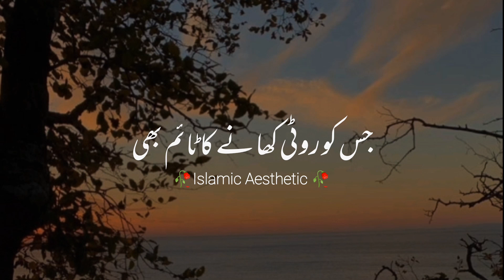Ajmal Raza Qadri new Whatsapp status🌸❤️|| Islamic Aesthetic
Ajmal Raza Qadri new Whatsapp status🌸❤️|| Islamic Aesthetic || Islamic status

video dekhny or AP k piyar or support ka bhot shukriya💛🥀

if you like my video and find it Islamic then please don't forget to like my video and share with your friends if you want me to keep bringing such videos again then kindly don't forget to subscribe my channel and press the bell icon to get the latest Islamic updates...